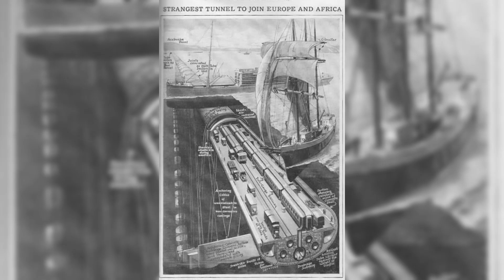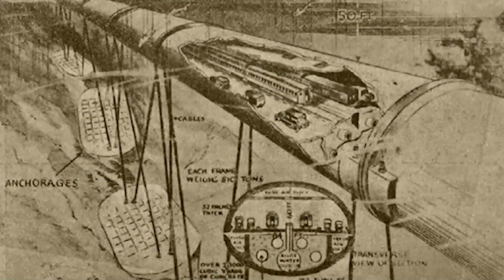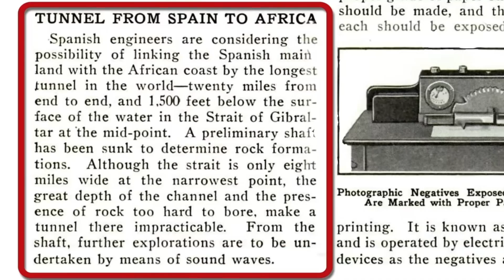Europe and Africa Connected by $25 Billion Undersea Tunnel Project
🚨 Spain's $25 Billion Undersea Tunnel to Africa! 🌍🚄 🚨 Spain is embarking on a massive $25 billion project to connect Europe and Africa through an undersea tunnel across the Strait of Gibraltar! 🌊 This tunnel will transform travel and transport, cutting down the time between continents, boosting trade and tourism! 🛳️✈️

With the 2030 FIFA World Cup being co-hosted by Spain, Portugal, and Morocco, the project is gaining momentum 🏆⚽. The 42 km tunnel will feature two rail tubes and a service tunnel, connecting Casablanca to Madrid via high-speed rail 🚅, reshaping global logistics and travel.
While engineering challenges remain, advancements in technology and international collaboration are making this dream more realistic than ever! 🌟 But will it really change how we move between continents? 🤔

⏰CHAPTERS⏰
0:00 SPAIN IS TAKING ON A HUGE PROJECT.
0:38 HOW THIS TUNNEL IS BEING BUILT AND WHAT IT MEANS FOR THE FUTURE BETWEEN EUROPE AND AFRICA.
2:47 WHILE THE PROJECT IS COSTLY.
3:28 THE PHYSICAL AND ENVIRONMENTAL CHALLEGES PRESENTED BY SUCH A MASSIVE STRUCTURE.
5:08 THE SEA IS MUCH DEEPER IN THE STRAIGHT.
6:35 THE PLAN IS TO FINISH THIS HUGE TUNNEL PROJECT IN ABOUT 5 YEARS.